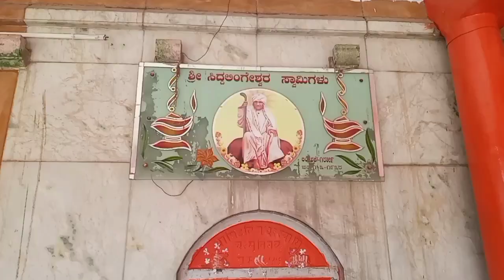Athani (Belgaum District) Temples..